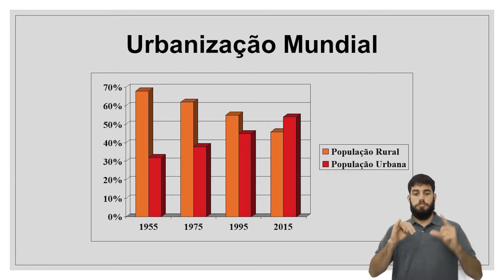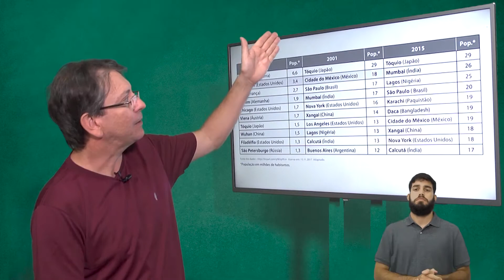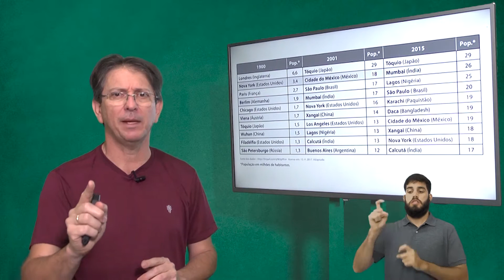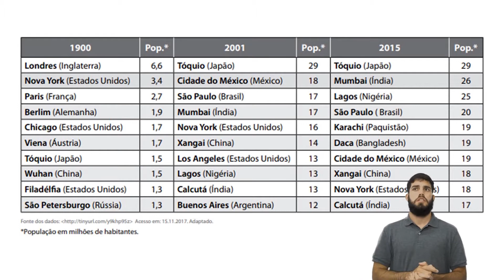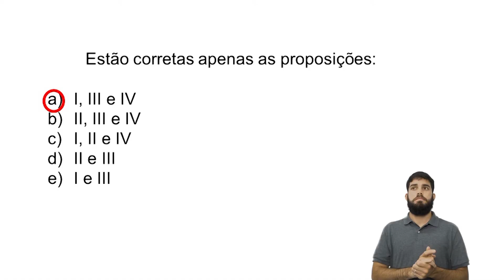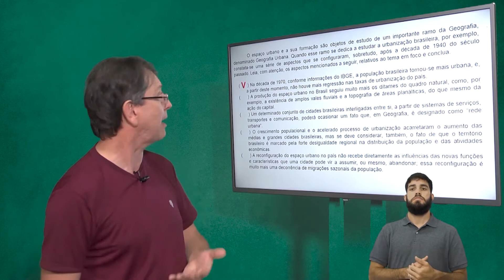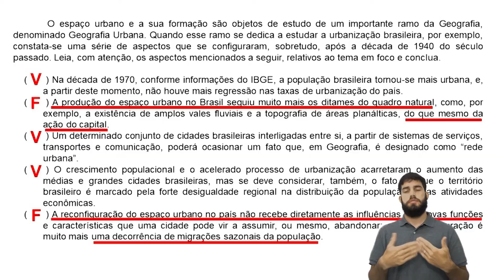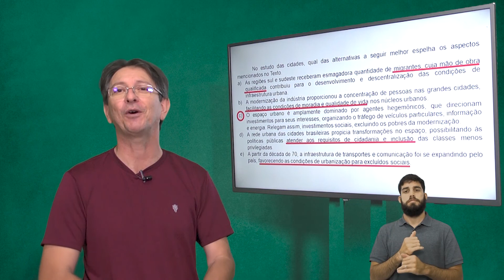Cursinho popular - Geografia - Urbanização 3